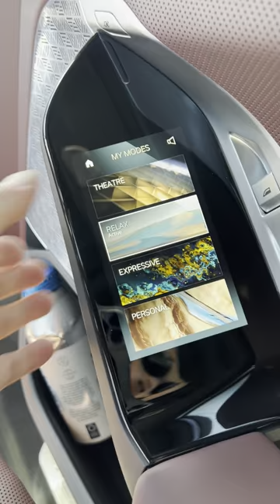WILD new BMW 760i & 32” screen 📺 🤯